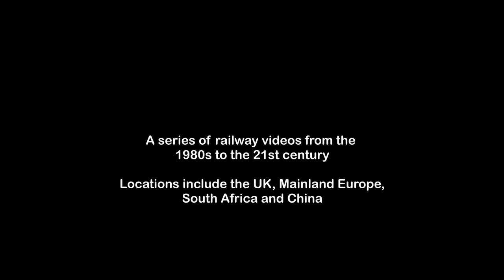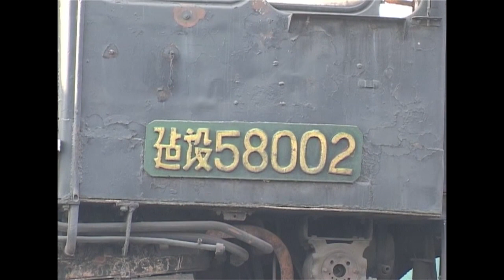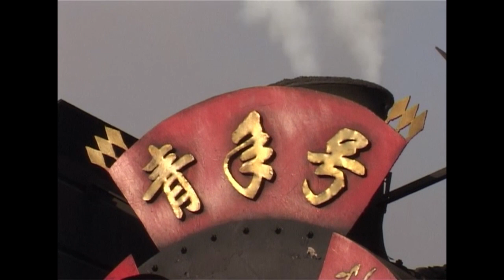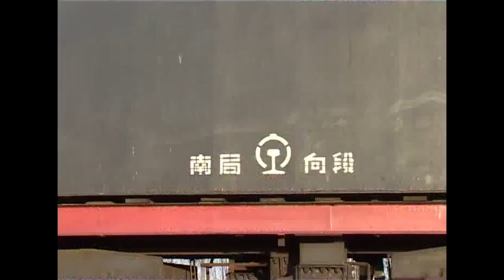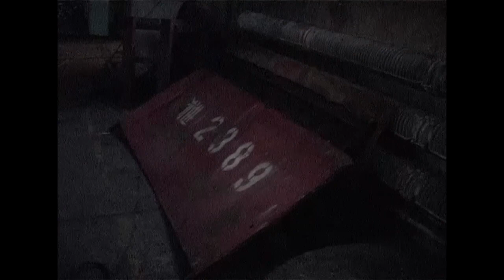Chinese Steam 8 - Baotou Area (2000)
Filmed in November 2000, features Baotou Steelworks, China Rail depots, and the QJ worked Bao-Shen Line including Dongsheng Depot